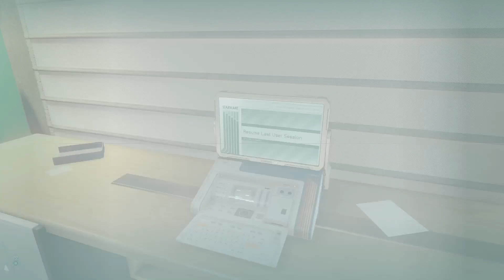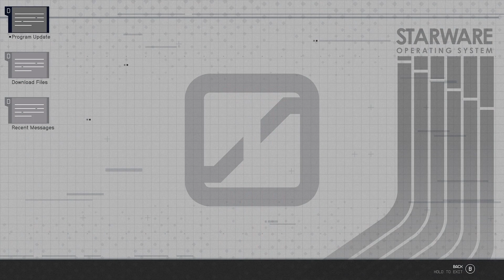Alternating Currents Mission - Starfield Gameplay - XBOX Series X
About the game:
"Starfield is set in an area that extends outward from the Solar System for approximately 50 light-years called the Settled Systems. Around the year 2310, the two largest factions in the game, the United Colonies and Freestar Collective, engaged in a conflict called the Colony War."